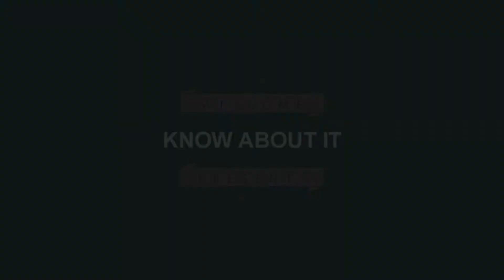दुनिया के 10 सबसे बेहतरीन हॉटेल जो उनकी बनावट के लिएय जाणे जाते||World MOST AMAZING HOTELS WITH AWWW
This video is about the strange and unusual hotels located in different parts of the world.where you can visit and can enjoy .this hotels are some of among the strange hotels, These hotels have different living conditions. From the mountain to the underwater, this video covers all the weird hotels that can get people surprised on how they were made or even exist , also sometimes they give you nice cheap hotel deals. We love to travel and explore new places.Hotel is very important part of travelling.you can book these hotels for your unmatched experience.